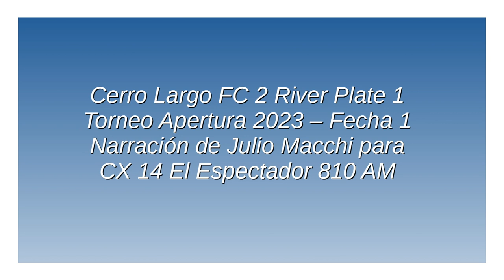Cerro Largo FC 2 River 1 - Apertura 2023 (por Julio Macchi)